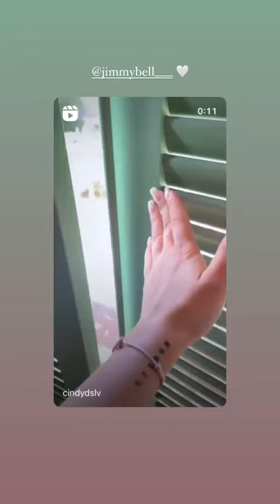CINDY DSLV - 03 Juillet 2021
Les amis on se retrouve pour mon vlog du 03 Juillet 2021 sur notre chaine - Pour retrouver tous mes vlogs direction ma playlist